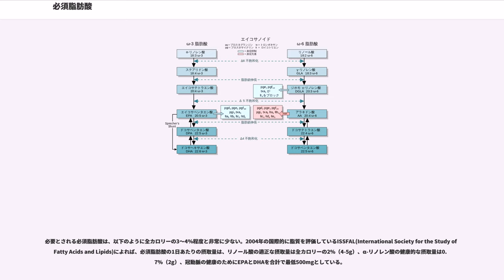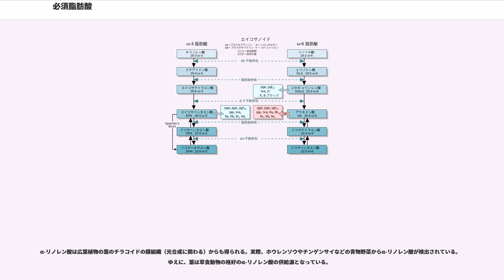必須脂肪酸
必須脂肪酸（ひっすしぼうさん、essential fatty acid）は、体内で他の脂肪酸から合成できないために摂取する必要がある脂肪酸である。ヒトを含めた後生動物には自身の生理代謝過程に必須であっても、自身では合成できない脂肪酸の分子種がいくつもあることが多い。それらを合成する他の生物を食物として摂取する必要がある。

ヒト及びその他の動物にとっては、多価不飽和脂肪酸のうち、ω-6脂肪酸のリノール酸、ω-3脂肪酸のα-リノレン酸が必須脂肪酸であり必要量が定められる。広義にω-6脂肪酸とω-3脂肪酸が必須脂肪酸と呼ばれることがある。その変換された脂肪酸も、正常な機能に必要不可欠であるためである。そのため、DHAとEPAについては推奨量が議論されてきた。

20世紀前半の半ばまで、食物中の脂肪は必須栄養素とまではみなされなかった。

物質が特定される以前、必須脂肪酸はビタミンのビタミンFだと仮定されていた。

1929年にはミネソタ大学の植物生理学者ジョージ・オズワルド・バー(George Oswald Burr)が、脂肪のない食事によってラットで欠乏症状が起こり、ω-6系の多価不飽和脂肪酸であるリノール酸によって欠乏症が回復するのを確認し、必須栄養素だと報告した。1940年代までにリノール酸が必須脂肪酸だと示されていった。1938年にはヒトでの研究が実施されたが、1968年の長期実験まで確実だとみなされず、1970年代にはヒトでもリノール酸が必須栄養素だと明らかになった。

また1931年にジョージ・オズワルド・バーは、ω-3系のαリノレン酸がラットで合成されなかったことを報告し、これも必須脂肪酸だと結論した。しかし、欠乏症実験にてリノール酸と競合する結果が確認されるため、長い間αリノレン酸でも確実だとみなされなかった。1953年には豚の脳からDHAが生成され、1960年にはαリノレン酸がDHAに変換される代謝経路が発見された。DHAが神経伝達に重要だと提唱され網膜からも発見され、EPAの血小板凝集を阻害するプロスタグランジンEへの変換も報告されたが、1970年代初頭までω-3脂肪酸はあまり関心がもたれなかった。

1976年にCuthbertonが粉ミルクの必要成分としてリノール酸のみが必須だと主張したが、Crawfordは異議を唱え、1978年には世界保健機関(WHO)と国際連合食糧農業機関(FAO)が、脂肪に関する専門部会でαリノレン酸の必須性を確定した。1982年に、ラルフ・ホルマンが、αリノレン酸の摂取が増加すると、血中のDHAが増加することを確認しヒトでαリノレン酸が必須だと裏付けた。

1978年に、DHAとEPAが豊富な海洋性脂質の摂取の多いグリーンランドのエスキモーに心筋梗塞の発生率が低いと報告され、脂質研究の最前線ではω-3脂肪酸が重要な話題となった。そこで当初は血栓の形成を阻害することからEPAに注目されたが、関心は神経系に重要なDHAへと移行していき、1990年代末にはω-脂肪酸が不可欠であると明らかになっていった。さらにDHAは神経系への関与、人間の乳児の視力や認知機能に影響を与えると裏付けられその必要性の理由が提供されていった。

1994年の世界保健機関による、「人間栄養学における脂肪と油」（"Fats and oils in human nutrition"）では必須脂肪酸の重要性が示され、適正な比率に言及するものの必要量までは踏み込んでいない

ヒトを含めた後生動物では、必須脂肪酸に限らず体内では脂肪酸は炭素鎖の不飽和化と長鎖化が進む生合成経路が存在している。
しかしながら、ω-6脂肪酸のリノール酸とω-3脂肪酸のα-リノレン酸は合成できない。、リノール酸とα-リノレン酸のみが厳密な意味で必須脂肪酸である。

ω-9脂肪酸系統の不飽和脂肪酸は18:0のステアリン酸から18:1のオレイン酸に変換することができて体内で合成できるので必須脂肪酸ではない。

後生動物ではΔ12-脂肪酸デサチュラーゼの経路が欠失したものと推測される。

植物及び微生物中では、ω6位に二重結合を作るΔ12-脂肪酸デサチュラーゼ によりオレイン酸の二重結合を一個増やしてリノール酸を生成することができる。さらに植物及び微生物中では、ω3位に二重結合を作るΔ15-脂肪酸デサチュラーゼ によりリノール酸の二重結合を一個増やしてα-リノレン酸を生成することができる。ヒトを含む動物は、ステアリン酸からオレイン酸を生成するΔ9-脂肪酸デサチュラーゼを...